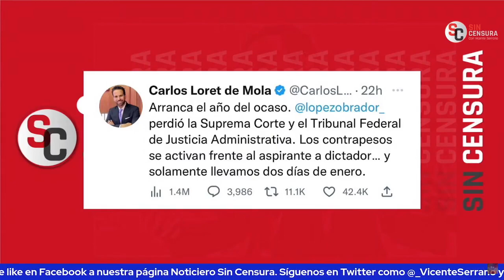LORET VOMITIVO CREE QUE ELECCIÓN DE PIÑA ES OCASO DE AMLO, A QUIEN LLAMA ASPIRANTE A DICTADOR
El pseudoperiodista Carlos Loret de Mola (mejor conocido como LordMontajes por precisamente la serie de montajes que ha realizado y aceptado) publicó un tweet vomitivo, asqueroso y mezquino, pues asegura que es el “ocaso” para López Obrador que hayan elegido a la ministra Norma Lucía Piña Hernández como presidenta de la Suprema Corte, que “los contrapesos se activan frente al aspirante a dictador” ¿Eses es el gran periodista que presumen los conservadores? ¿Esos son los que escriben en el Washington Post?